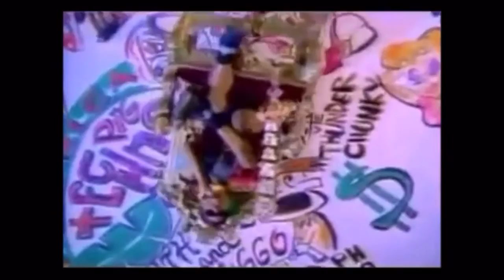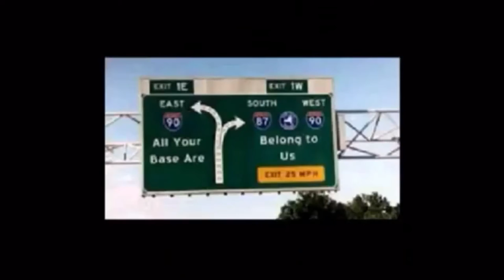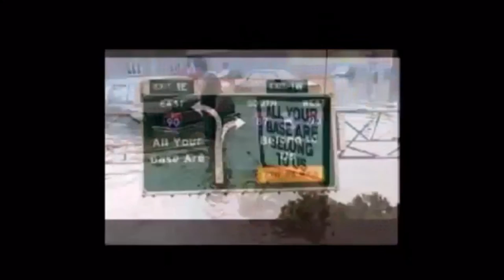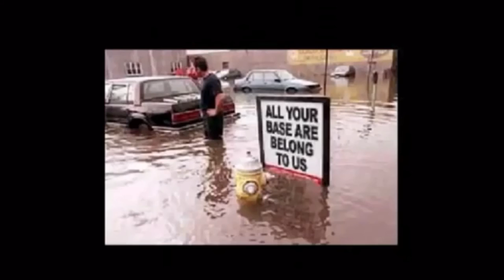Epicroll The Cutscenes 10 Min.